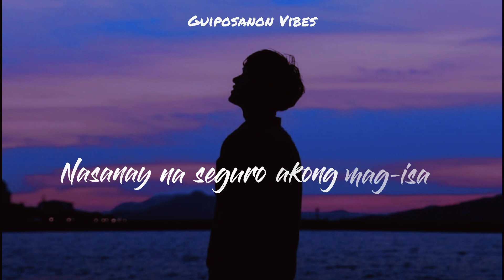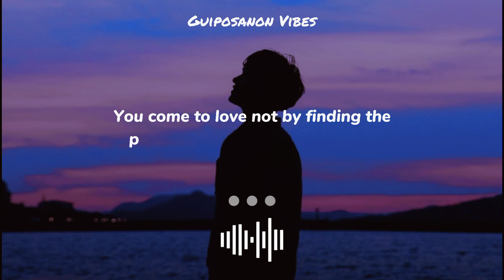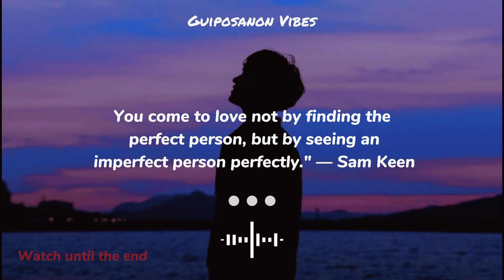JROA SPOKEN WORD POETRY CHALLENGE | LYRICS VIDEO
Video Title: JROA SPOKEN WORD POETRY CHALLENGE | LYRICS VIDEO

Pasensya na kayo mga kavibes, medyo matagal ako ulit nakapagupload ng video. Pero sana magustuhan niyo parin ang video na ito. Ingat po kayong lahat lagi, God bless♥️